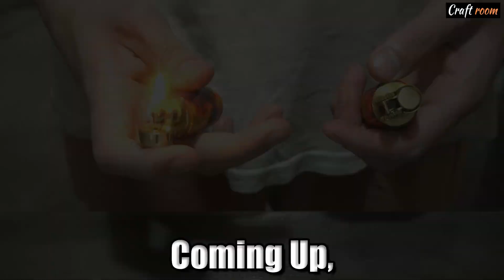Wooden Lighter Making Process Satisfying Video | Craft Room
Crafting is a fun and creative way to express yourself, and if you're looking for inspiration or want to learn new crafting techniques, you should definitely check out the "Craft Room" YouTube channel!

Craft Room channel is dedicated to bringing you a wide range of crafting ideas, from DIY home decor to handmade gifts and everything in between. The channel is run by a team of expert crafters who are passionate about sharing their knowledge and skills with others.

One of the great things about the Craft Room channel is that it offers something for everyone. Whether you're a seasoned crafter or just starting out, there are plenty of tutorials and tips to help you take your crafting to the next level. And with new videos added regularly, you'll always find something new and exciting to try.

In addition to the videos, the Craft Room channel also has a vibrant online community where you can connect with other crafters from around the world. You can share your own crafting creations, get feedback and advice, and be part of a supportive and creative community.